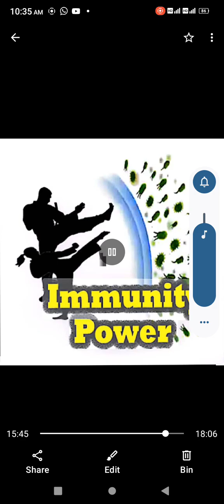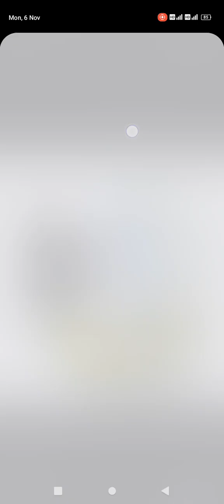Immunity power of hypnosis audio by Dr ved Prakash